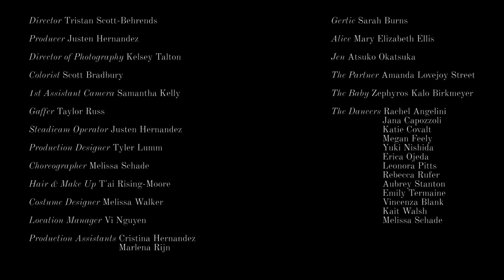Sarah Mary Chadwick // When Will Death Come (Official Video)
Official video for "When Will Death Come" from Sarah Mary Chadwick's new album, 'Please Daddy'.

Directed by Tristan Scott Behrends @tristanscottbehrends
Producer- Justen Hernandez @justen_h
Director of Photography- Kelsey Talton @kelsography
Gertie- Sarah Burns @sarahburnsme
Alice- Mary Elizabeth Ellis @meellisday
Jen- Atsuko Okatsuka @atsukocomedy
The Partner- Amanda Lovejoy Street @feeling_tone
The Baby- Zephyros Kalo Birkmeyer

The Dancers-
Rachel Angelini @raquellamaria
Jana Capozzoli @eiffel_good
Katie Covalt @kcovalt

Megan Feely @mahgenjean
Yuki Nishida @yuki_nishida
Erica Ojeda @ericano
Leonora Pitts @leepitts
Rebecca Rufer @blackswanned
Aubrey Stanton @aubstopper14
Vincenza Blank
Kait Walsh

1st Assistant Camera- Samantha Kelly @sdkll

Gaffer- Taylor Russ @danger.russ
Steadicam Operator- Justen Hernandez @justen_h
Production Designer- Tyler Lumm @contemporary_daddy
Choreographer- Melissa Schade @mlschade
Hair & Make Up- T'ai Rising-Moore @tai.rising
Costume Designer- Melissa Walker @ruckusaurus
Colorist- Scott Bradbury @sebradbury

Location Manager- Vi Nguyen @zzzstasis
Production Assistants-
Cristina Hernandez @cristrain
Marlena Rijn @marlena.rijn
Special Thanks for Location to Lasa @lasa_la